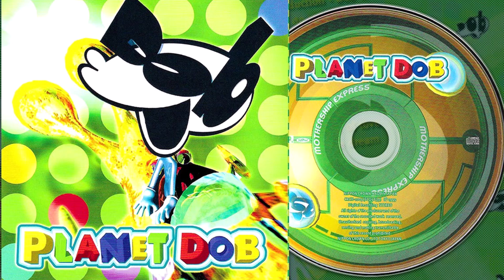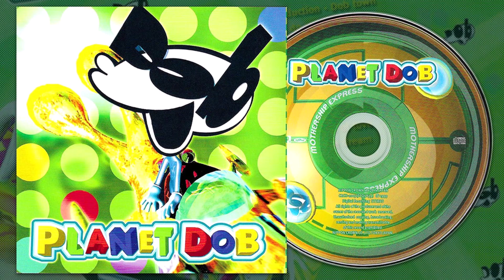[Daily VG Music #1678] sometimes I breathe - Planet DOB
Track: sometimes I breathe
Game: Planet DOB
Composer: Date of Birth

Want to suggest music for this series in the future? Fill out this form with any songs you would like to see uploaded